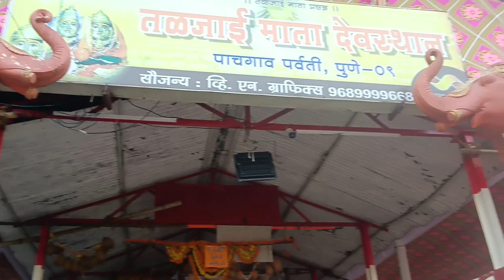Punyatil Taljai matech darshan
punyatil taljai matech darshan , mandiracha itihas (History of taljai temple),
punyatil mahabaleshwar mhannon jyacha ullekh kela jato ashya mandiracha biography, punyatil aitihasik parampara rasikansathi khas gheun alot amhi ya channal dware ,